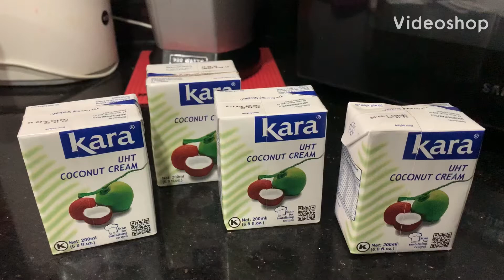Cheesy Creamy maja with Cashew Nuts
CheesyCreamyMaja with Cashew nuts(@fhayeskitchenettevlog7925)